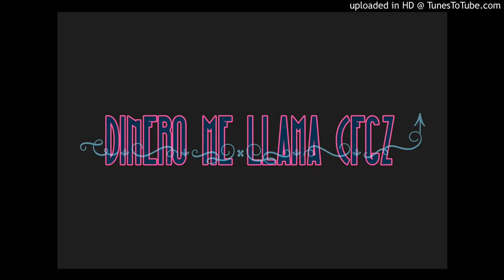Dinero Me Llama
Aire CFGZ

Atórele vato